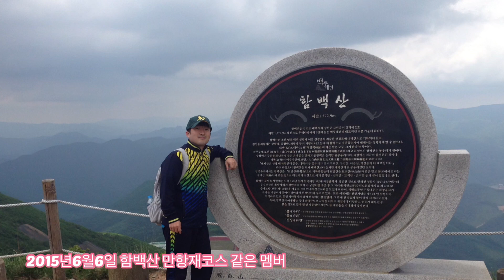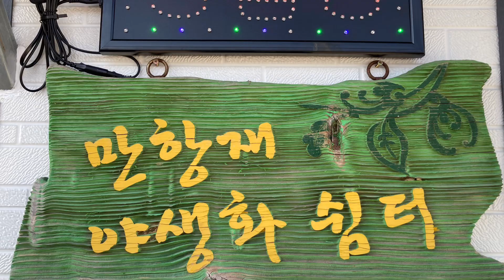함백산 최단코스 왕복2km, 1시간 | 태백산국립공원 최고봉 | 만항재쉼터 차한잔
📌코스: 최단코스입구-함백산
⏰날짜: 23년 2월23일 오후산행
(총운동거리 2km, 1시간20분 트랭글 기록)

오랜만에 멤버들과 함백산~
3th 함백산~ 겨울함백은 처음~
함백산은 여름에만 2번 왔었지~
이번엔 날이 좀 따듯해서 눈이 많이 녹았다~
예전엔 만행재에서 출발해서 좀 더 길게 왔었는데~
다들 나이를 더 먹어서 더 짧게 최단으로~
앞의 세분을 못 따라가겠다~역시 난 제일 느림보~
산행 후 자주들렀던 만항재 쉼터에서
차 한 잔~ 삶은 계란 하나~

⏱함백산 산행 스케줄
13:40 최단입구
14:20 함백산정상(20분 휴식)
15:10 최단입구